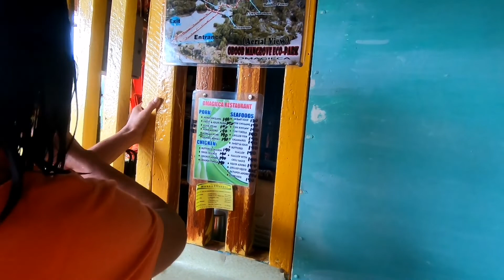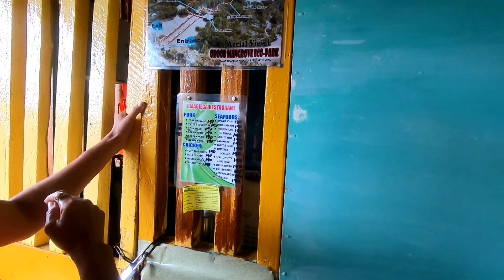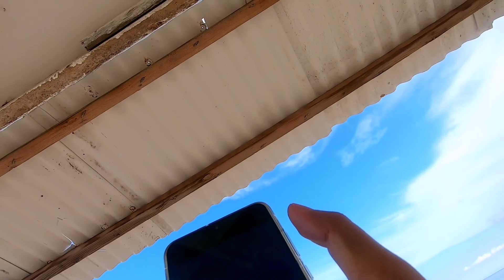Bantayan Island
Bantayan gave me a pleasant surprise. Yes, I was expecting white-sand beaches but it gave me more - despite the fact that I was able to explore only the municipality of Santa Fe.

Some spots that you should not miss if you are visiting Bantayan Island:

- Magrove Forest (50 pesos entrance fee)
- The cliff-diving area (free)
- Sandira Beach (secluded spot; 50 pesos entrance fee)
- Virgin Island (this is a nice spot as well, with beautiful rock formations, diving spots, and white-sand beaches; however, this is a bit expensive - 500 pesos entrance fee per head)
- Beaches near Kota Beach Resort and Budyong Resort
- MJ Square (for food trip and souvenir items)

How to get there (via Cebu City):

1. From the Mactan-Cebu Airport, head to the North Bus Terminal (the most convenient yet economical is to hop on a MyBus, which you can easily find near the domestic arrival area, and alight at SM City Cebu (fare is 40 pesos). From there, you can either ride a jeepney (8 pesos) or take a taxi (should not be more than 100 pesos) to bring you to the NBT)

2. From NBT, hop on a bus bound for Hagnaya Port (fare is around 180 pesos)

3. From Hagnaya Port, take a ferry ride to Santa Fe port (fare is around 180 pesos)

4. At Santa Fe port, you can find habal-habal or a tricycle to ferry you to your accommodation (fare is 20 pesos per head)

5. You are there; if you stay near a beach, you can just explore the stretch of beaches by foot.

for more travel guides.